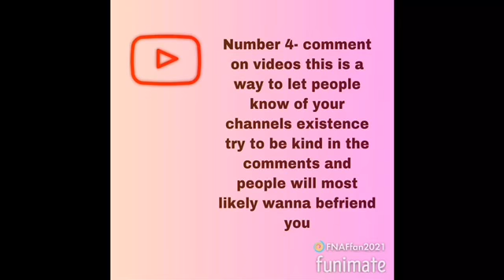4 tips for your YouTube channel